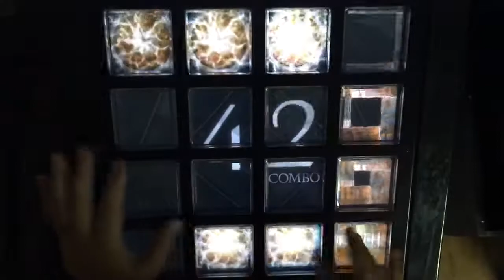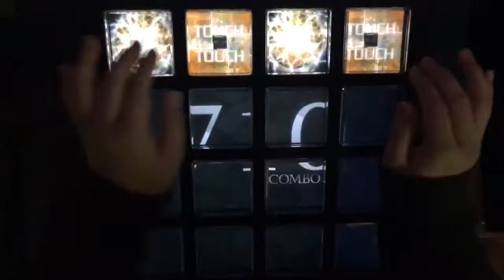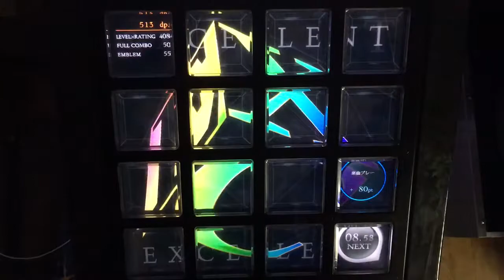【jubeat Qubell】Knell [EXT] EXC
Player:LEONINSV(C*N0W.HB)